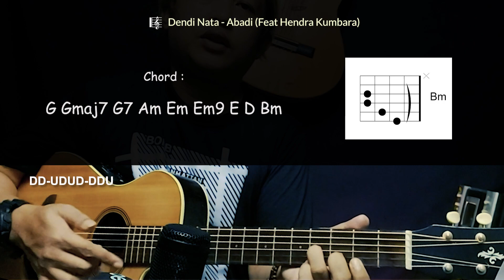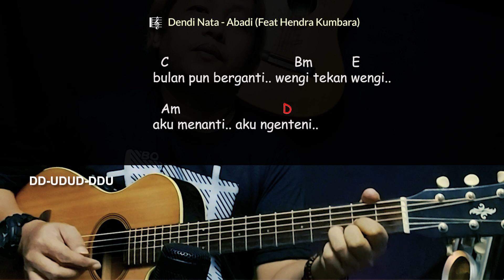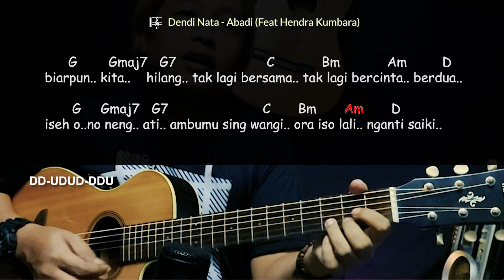Dendi Nata - Abadi (Feat Hendra Kumbara) Chord Gampang Untuk Pemula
Kerendahan atau ketinggian nada? main lagu ini dengan kunci dasar C atau lainnya Klik 🡥

00:00 INTRO
00:12 Struming & Chord 🎼
01:07 Prak-tekin🎶